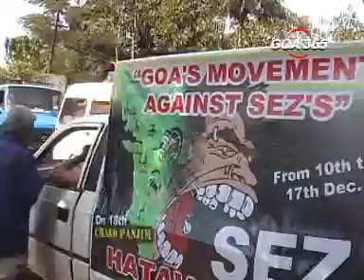Goacom News - 11th Dec 07 Segment 1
Goacom News poewered by goa365